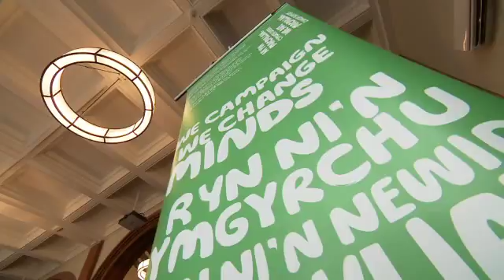Wales Decides 2016: Cancer Care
In the last of the election specials I've been meeting Wales' leading cancer campaigner to find out what cancer patients want from the next Assembly